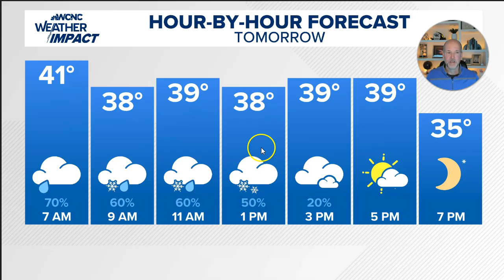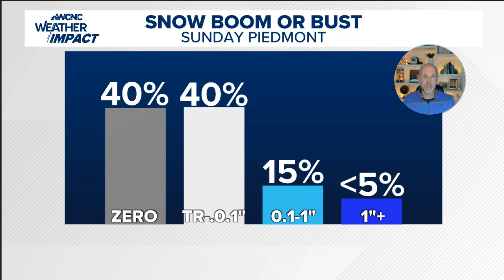Snow chances vlog for Sat 1/17/26, 12pm: We will see a few flurries at the end of the morning rain.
Snow chances vlog for Saturday, Jan 17th, 2026, 12pm: We will see a few flurries at the end of the morning rain, but areas east could get a burst. I explain all in this vlog. Please watch it in its entirety before commenting.

Weather IQ is powered by the meteorologists at WCNC Charlotte in North Carolina. This channel is dedicated to forecasting, explaining, and educating weather, climate, and atmospheric science to everyone, including teachers, students, and more.